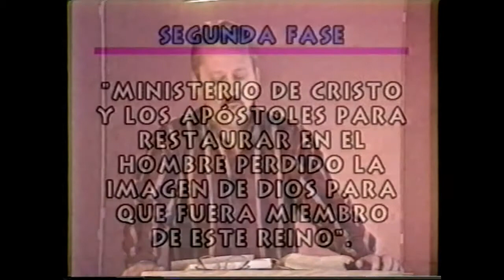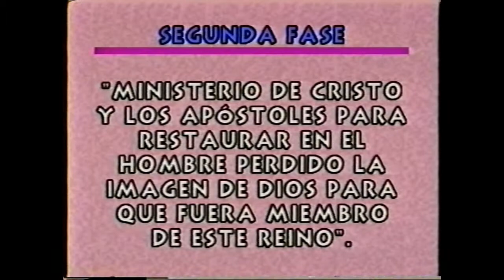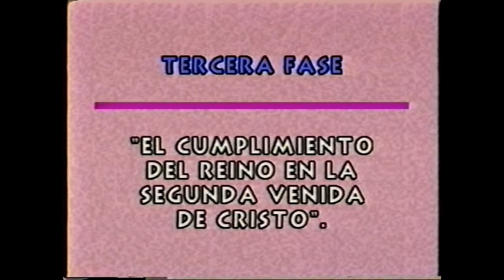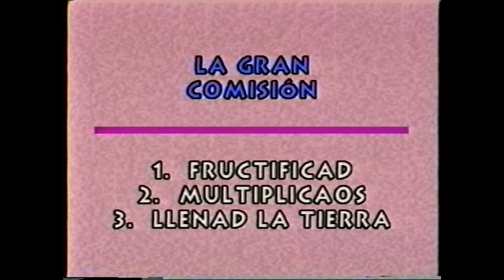El Ministerio del discipulado biblico